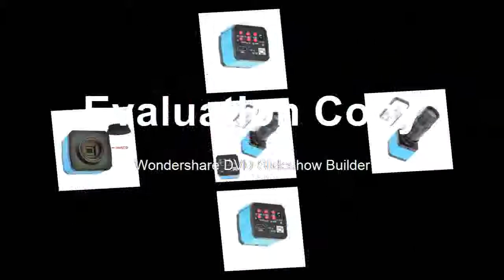Best Video Microscope Camera Digital Zoom1080p 60Hz Video Output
Product On Aliexpress

Brand Name:HAYEARTheory:Video MicroscopeMaterial:MetalFeatures:DigitalDrawtube:MonocularMagnification Ratio:500X & UnderModel Number:Video MicroscopesMagnification Ratio:20X-200XModel:HD MicroscopesImage format:JPG, PNG, TIFF